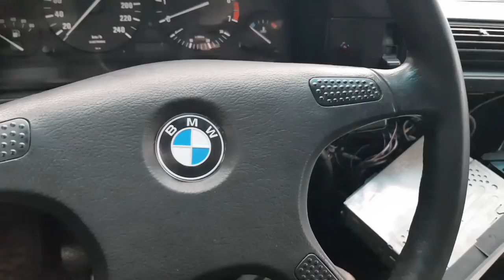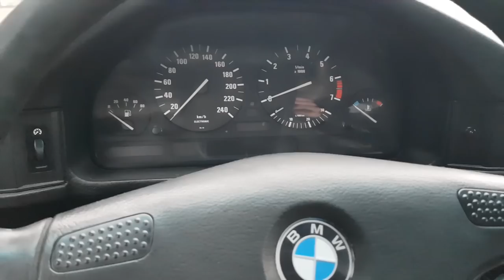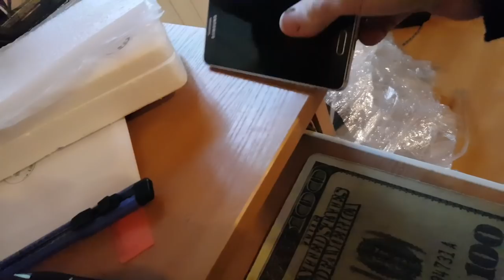Ar dar bus e30? kur e34 video? kada žigulys? Išsamūs atsakymai.